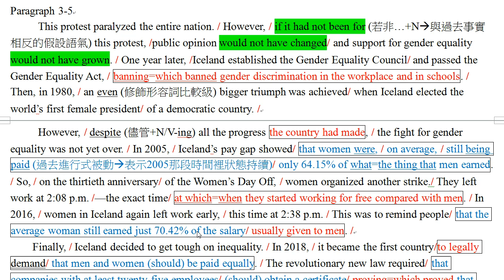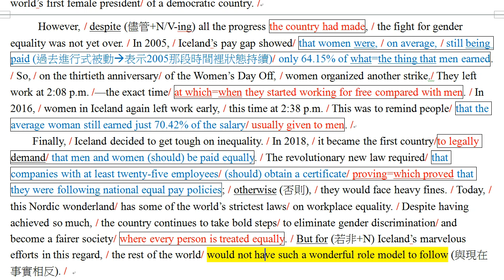龍騰BK4 L7 Iceland’s Road to Gender Equality (Part 2)